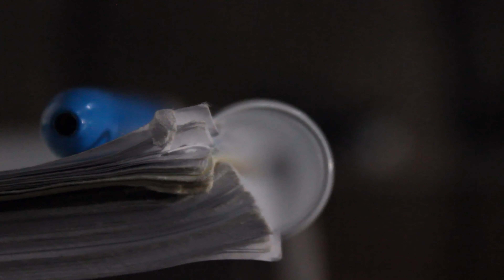070 Shake Modus Vivendi Review - Rob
Rob dives into the latest album by artistic visionary, 070 Shake. What did you guys think of the album?

6/10